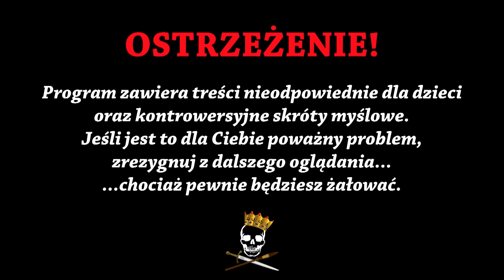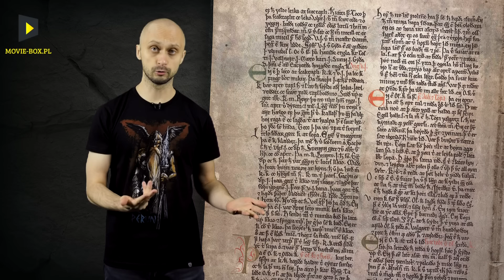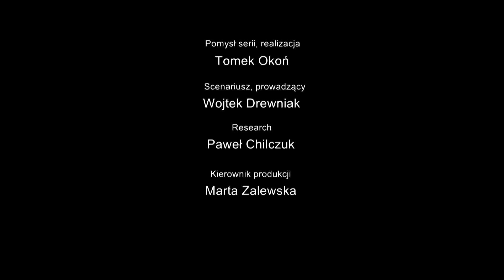Ostatni wiking - Harald Hardrada. Historia Bez Cenzury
Dzisiaj opowiemy Wam o losach Haralda Hardrady, zwanego czasem ostatnim wikingiem. Skąd się wzięło to określenie? Jak przebiegały jego podboje i w jaki sposób jego losy splotły się z ucięciem jaj Mieszkowi II? Po co założył stolicę Norwegii i dlaczego okradł pałac swoich szefów? Tego wszystkiego dowiecie się z dzisiejszego odcinka. Zapraszamy do oglądania!

Źródło:
D. Piwowarczyk, Słynni rycerze Europy. Rycerze Chrystusa